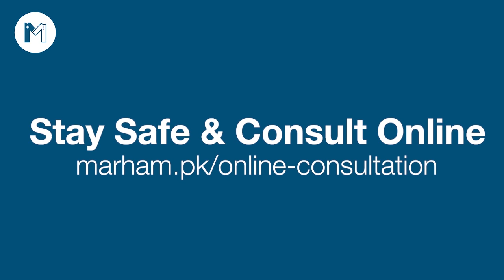Coronavirus In Kids | Bacho Ko Coronavirus Se Kaise Bachaye | How To Keep Kids Safe From Coronavirus